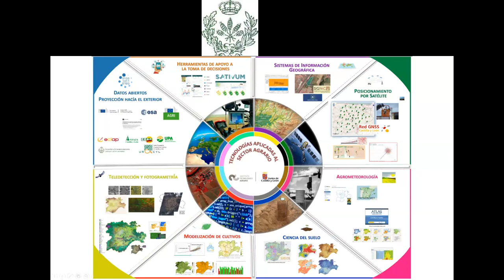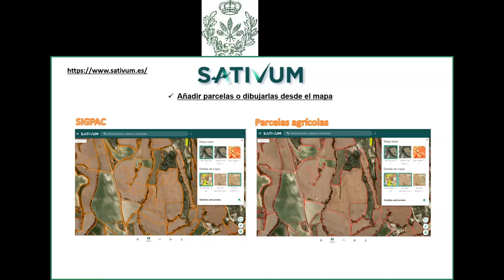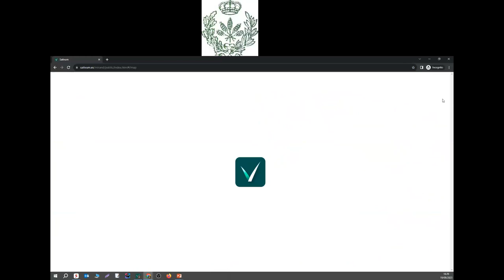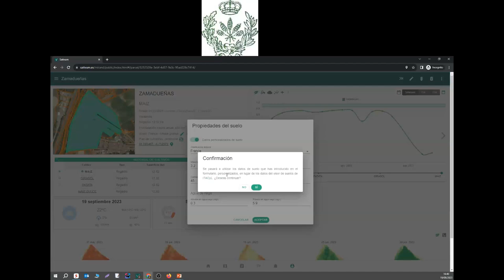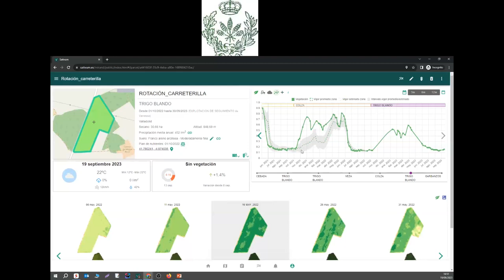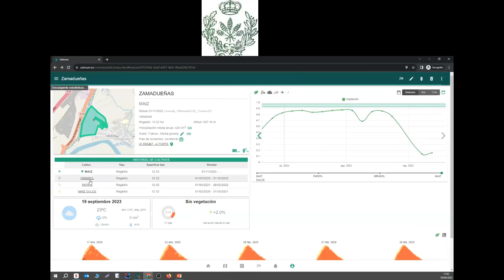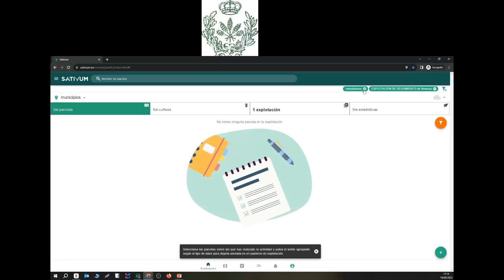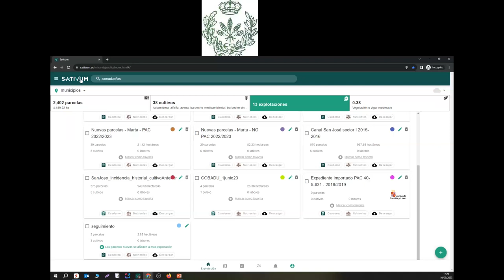Funcionalidad general 19-09-2023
Este vídeo es de una jornada impartida en un curso de Asesores de Explotaciones Agrarias organizado por el COIACLC el 19 de septiembre de 2023. En este vídeo se hace un repaso general de la herramienta SATIVUM y mediante una explicación demostrativa usando la propia herramienta se muestra un amplio abanico de funcionalidades que cubre la herramienta y que dan al agricultor o asesor la oportunidad de realizar una gestión más óptima de las parcelas agrícolas